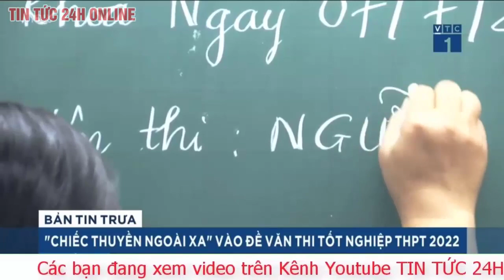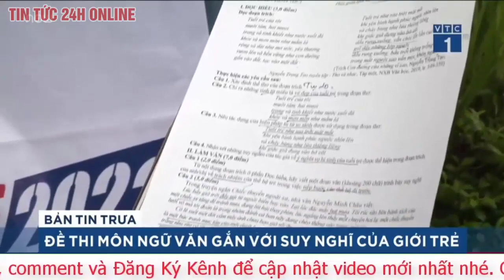Thí sinh thi THPT 2022 nói gì về Đề Văn “Chiếc thuyền ngoài xa”? Tiếp tục nghi vấn lộ đề thi?. TV24h